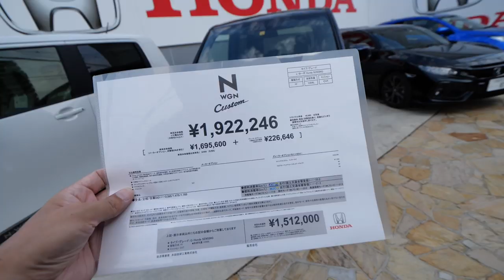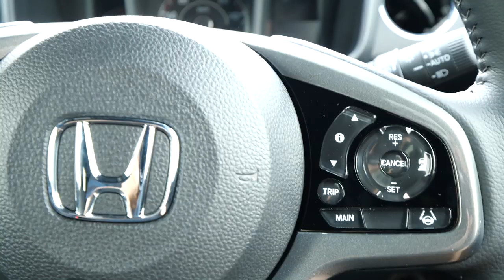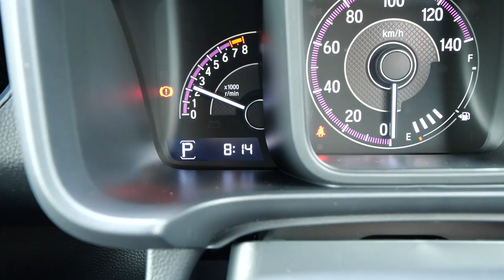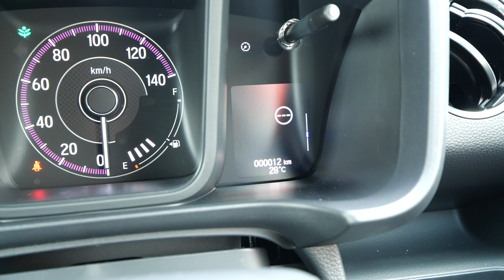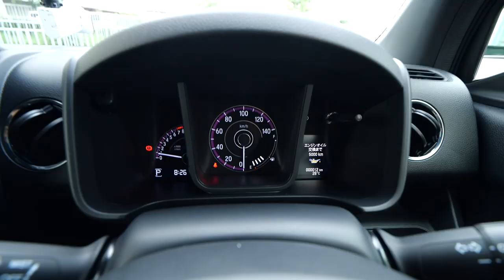【NEW】N-WGNカスタムLターボをじっくり見てみた！